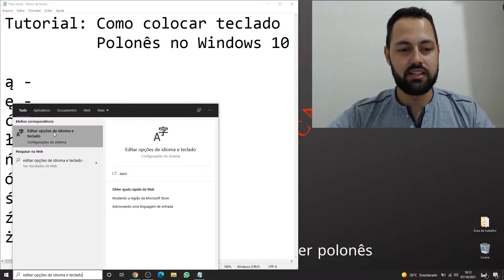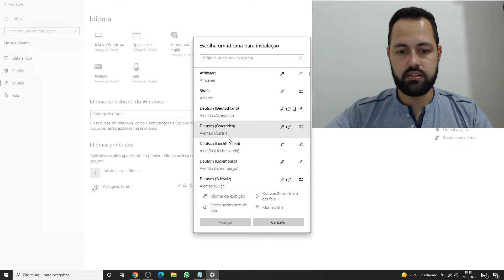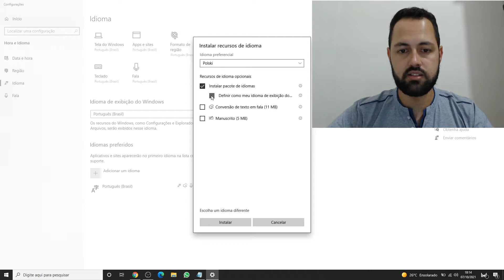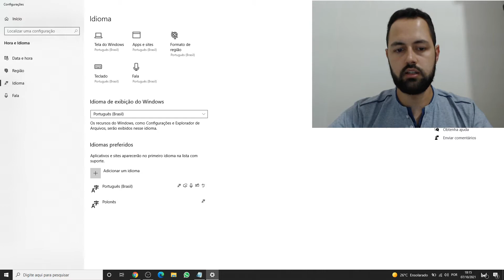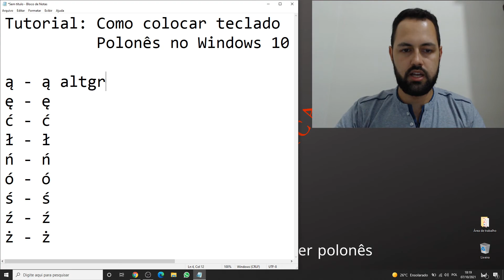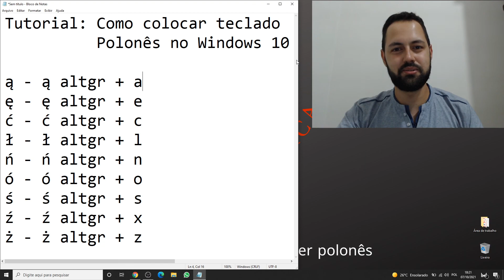Como Colocar Teclado Polonês no Computador (Windows 10) - Brazulaca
Tutorial: Como colocar teclado Polonês no Windows 10

ą - ą (altgr + a)
ę - ę (altgr + e)
ć - ć (altgr + c)
ł - ł (altgr + l)
ń - ń (altgr + n)
ó - ó (altgr + o)
ś - ś (altgr + s)
ź - ź (altgr + x)
ż - ż (altgr + z)